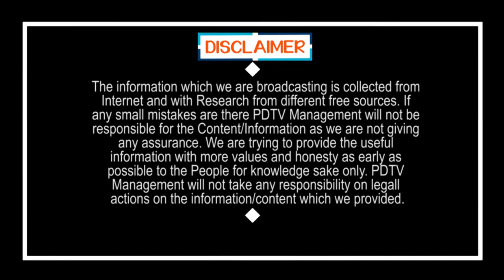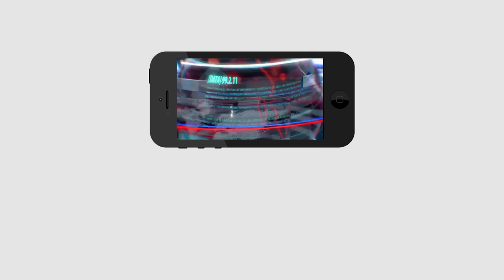BJP Leader Sensational Comment On CM Jagan | ఆయనకేం జరిగినా జగన్ దే బాధ్యత.?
ఆయనకేం జరిగినా జగన్ దే బాధ్యత.? | BJP Leader Sensational Comment On CM Jagan | PDTV News